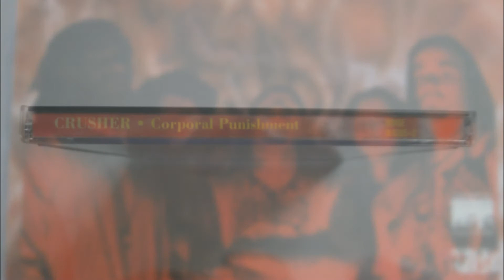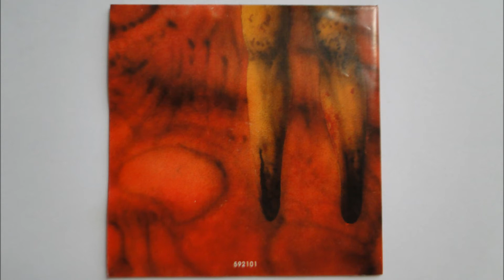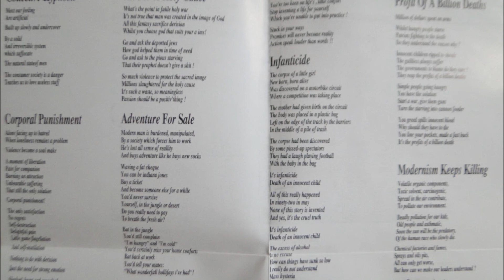Crusher - Collective Hypnosis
Artist: Crusher
Album : Corporal Punishment, CD
Track : 1
CD    : 1992 Noise International, Semetery Records N0205-2